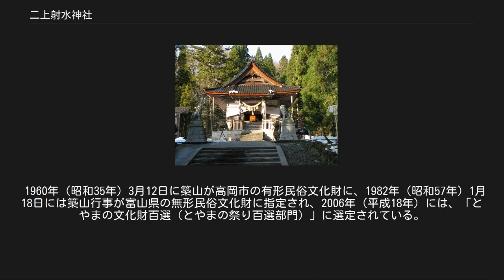二上射水神社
二上射水神社　鳥居と社名標 二上射水神社（ふたがみいみずじんじゃ）は、富山県高岡市の二上山南麓にある神社である。
式内名神大社、越中国一宮で明治時代に遷座した射水神社の元の鎮座地である。
二上山を神体山とし、二上大神を祀る。
 境内には、二上山養老寺（別当寺）のひとつである高野山真言宗の寺院、慈尊院も併設されている。
 江戸時代以前の歴史は 射水神社 歴史 創建から江戸時代 を参照のこと。
 1875年（明治8年）、射水神社は高岡市中心部の高岡城本丸跡に遷座した。
これは、射水神社が長らく社僧の強い影響下にあり仏教色が強いものであったためである。
 しかし、二上村の氏子からの反対があったため、二上山麓の旧社地には射水神社の分社として二上射水神社が残された。
第二次大戦後、二上射水神社は射水神社から独立し、正式名称を「越中総社射水神社」とした。
 4月23日の例祭では、特殊神事「築山行事」が行われる。
明治期に休止となったが1956年（昭和31年）より復活したもので、高岡御車山祭の御車山は、この「築山行事」を移動できるように発展させたものであるとも考えられている。
 境内の三本杉の前に「築山」と呼ばれる3つの祭壇が築かれる。
それぞれ、日吉社（摂社）、二上大神、院内社（摂社）の三神を祀るものである。
築山は上下2段の雛壇様式で、幅四間(7.2m)、奥行三間(5.4m)、上段中央には簡素な唐破風の祠の屋根に、主神である斧を振り上げた天狗を祀り、下段には、それぞれ面をつけた仏門守護の四天王、持国天（じこくてん）・増長天（ぞうちょうてん）・広目天（こうもくてん）・多聞天（たもんてん）の藁人形を配し、両側に桜と、モクレンの造花を飾る。
 例祭の儀式の後に院内社、二上大神、日吉社の順で3基の神輿が巡行するが、途中で院内社の神輿だけが鳥居の外に出た後、二上大神と日吉社の間に割って入る。
これを「院内わりこみ」というが、その意味は伝わっていない。
この行事は一年の豊作を祈る古代信仰の形態である。
なお、築山行事の神事が終わると二上山の悪い神様が暴れると伝わるため、築山は大急ぎで解体される。
 この行事は能登にある石動山（せきどうざん又はいするぎやま）の伊須流岐比古（いするぎひこ）神社でも行なわれていたが明治期に廃絶、富山県内でも同じく県の無形民俗文化財に指定されている射水市の放生津八幡宮と、ここ二上射水神社で行われているだけであり、全国的にも珍しい行事である。
なお3ケ所の主神の見た目から、放生津の「足なし」、二上山の「手なし」、石動山の「口なし」と云われてきた。
 1960年（昭和35年）3月12日に築山が高岡市の有形民俗文化財に、1982年（昭和57年）1月18日には築山行事が富山県の無形民俗文化財に指定され、2006年（平成18年）には、「とやまの文化財百選（とやまの祭り百選部門）」に選定されている。